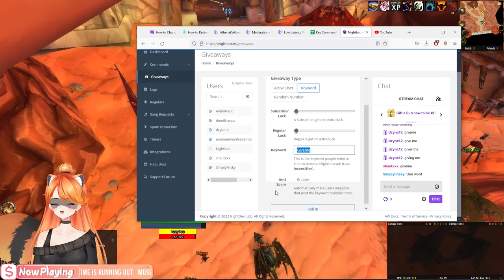Twitch Chat is insane at Classless WoW |Project Ascension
Check out Twitch chat playing project ascension, we will be streaming this live over on twitch on Sept 1st!!